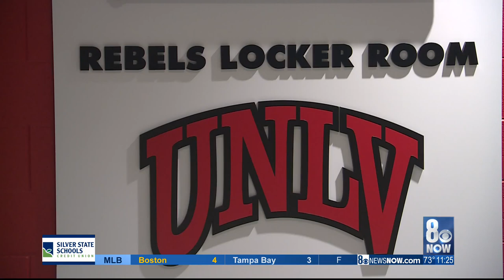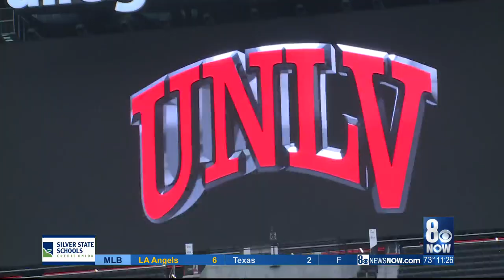Only on 8: Exclusive tour of UNLV Football’s new home at Allegiant Stadium